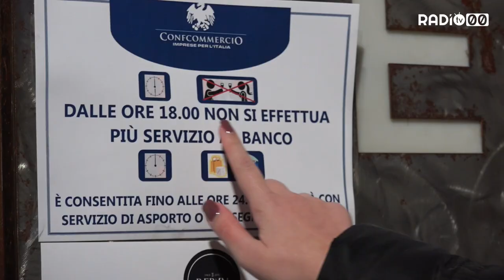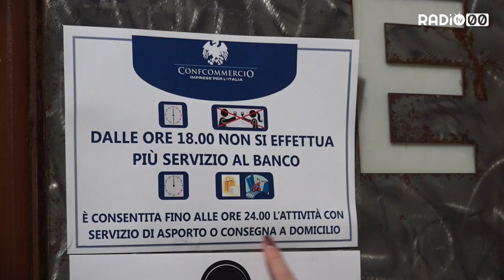Emergenza Covid-19: Il Comune in aiuto dei settori più colpiti